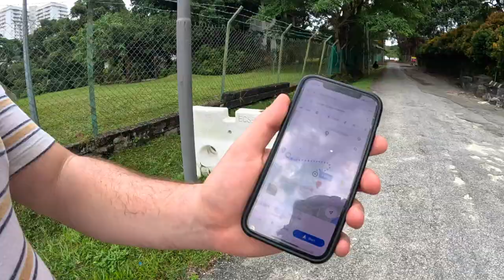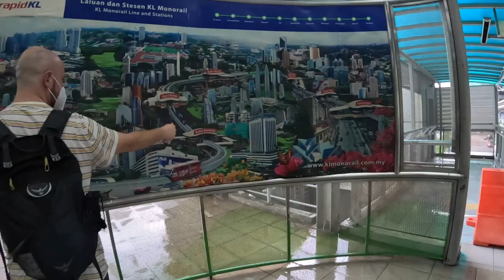Finding This MALAYSIAN Food in Kuala Lumpur Was an ADVENTURE!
We are always on a mission to find great food, especially with the incredible street food in Kuala Lumpur! But it isn't always easy to find these spots, especially on foot! Finding this Malaysian food in Kuala Lumpur was an adventure! Was it worth the trip to get this Malay food in Kuala Lumpur?

//MUSIC//

1. Ikan Bakar Jalan Bellamy
Address: No 2, Medan Ikan Bakar Jalan Bellamy Off, Jalan Bukit Petaling, 50460 Kuala Lumpur, Malaysia